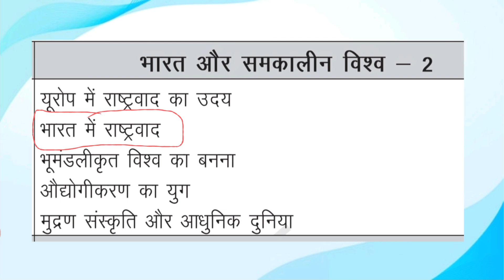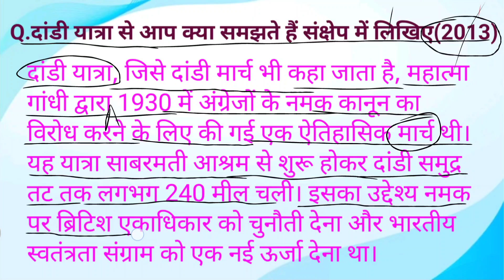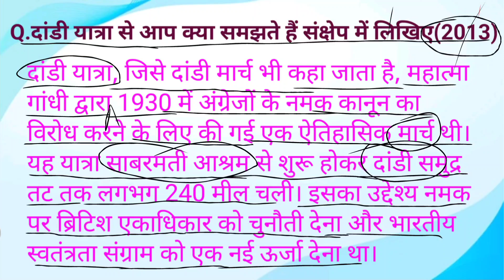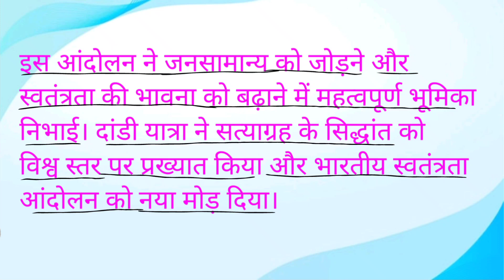दांडी यात्रा से आप क्या समझते हैं|| Dandi yatra se aap kya samjhte hain ||class 10 board exam 2025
दांडी यात्रा से आप क्या समझते हैं|| Dandi yatra se aap kya samjhte hain ||class 10 board exam 2025@TayariSuccesske

दांडी यात्रा से आप क्या समझते हैं,दांडी यात्रा का क्या उद्देश्य था,दांडी यात्रा क्या है,दांडी यात्रा से आप क्या समझते है,दांडी यात्रा,दांडी यात्रा का क्या उद्देश्य था।,दांडी यात्रा कब शुरू हुई,दांडी यात्रा महात्मा गांधी,महात्मा गांधी का दांडी मार्च,दांडी यात्रा का मुख्य उद्देश्य क्या था,दांडी यात्रा/ मार्च का क्या उद्देश्य था,दांडी यात्रा कहां से कहां तक चली थी,दांडी सत्याग्रह,महात्मा गांधी ने दांडी यात्रा कब किया था,दांडी यात्रा कब हुई,दांडी यात्रा कब हुई?